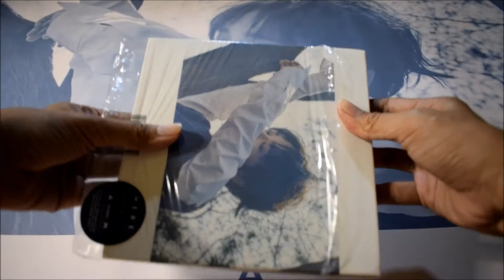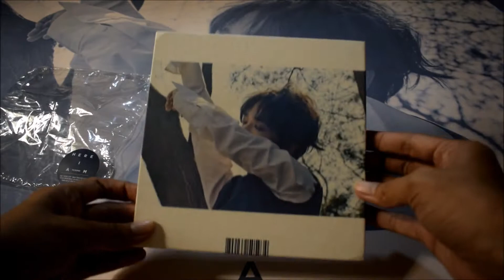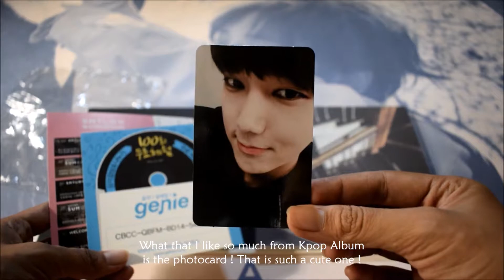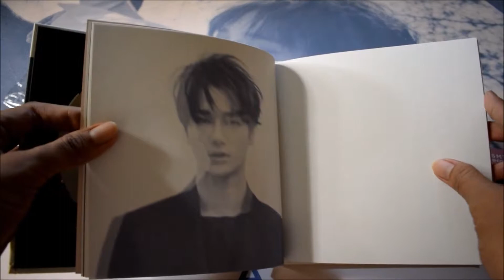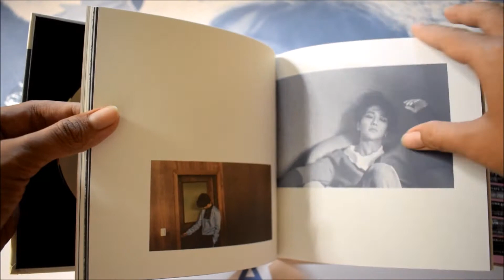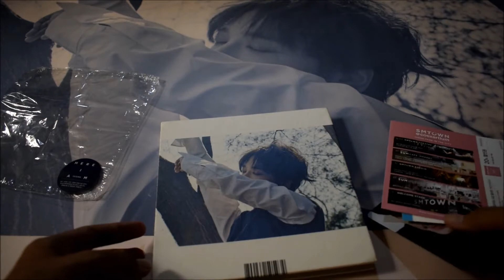Unboxing YESUNG 예성 1st Solo Mini Album " Here I Am "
YESUNG 예성
1st Solo Mini Album Here I Am
문 열어봐 (Here I am) *Title Track

TRACKLIST:
1. 문 열어봐 (Here I am)
2. 벚꽃잎(Spring in me) (Duet. 달총 of CHEEZE)
3. Between
4. 우리 (We)
5. 메아리 (Your echo)
6. 어떤 말로도 (Confession) (Feat. 찬열 of EXO)
7. 달의 노래 (My Dear)

CD + Photo Booklet + Photocard + Poster